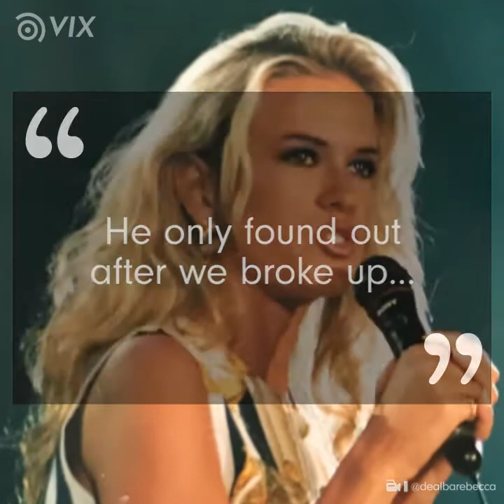Ricky Martin Was Forbidden To Get Married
The contract he signed with his label said he couldn't get married...